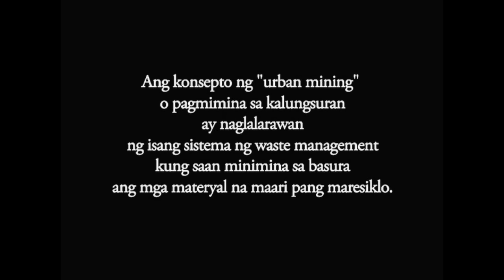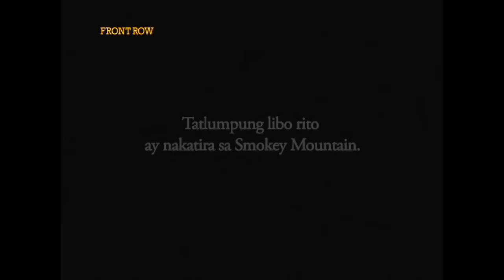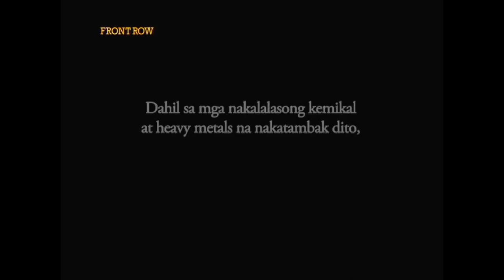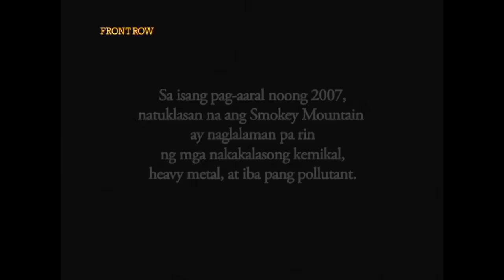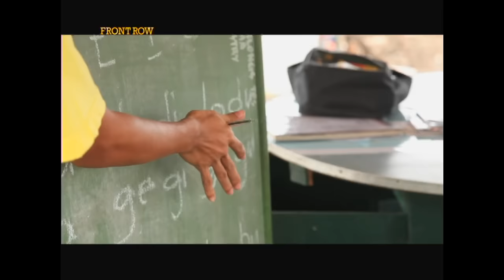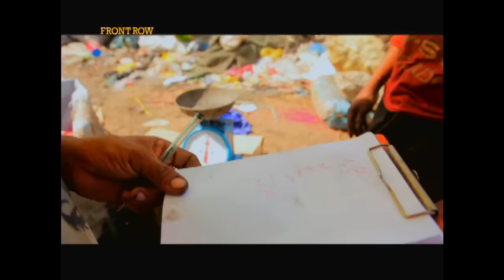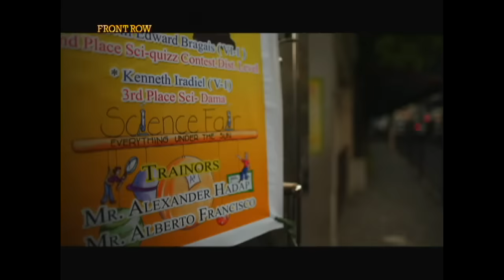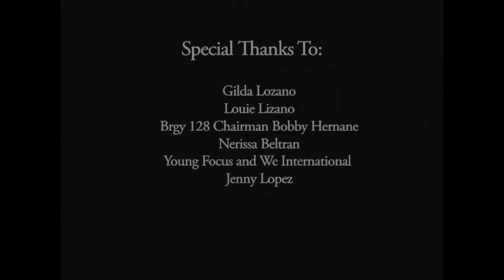Front Row: Mga Yaman Sa Basura (full episode)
While most children are studying and playing, there are kids who spend their youth mining garbage just to make a living. Watch the story of the children of Smokey Mountain, Manila in this documentary by "Front Row."

Watch episodes of ‘Front Row,’ Monday nights at 11:35 PM on GMA Network.